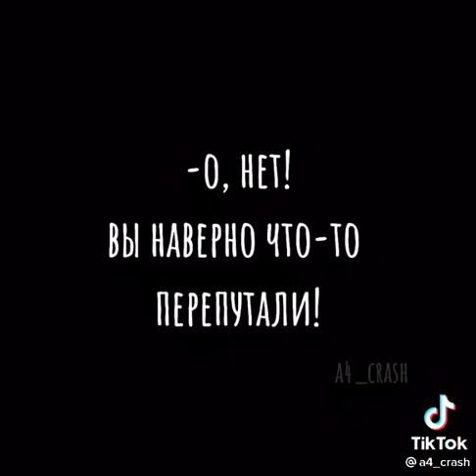Влад а4😍 подпишись 🙏